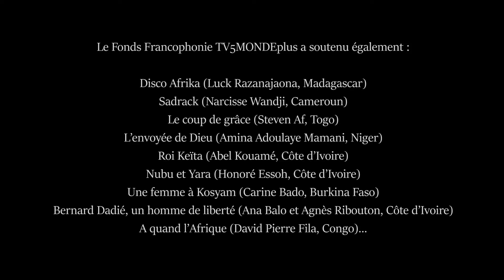Fonds francophonie tv5Mondeplus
Voici l'une des vidéos du bouquet de formation LA COPRODUCTION INTERNATIONALE éditée par Lafaaac en partenariat avec l'OIF dans le cadre de l'action Clapa ACP, en  partenariat avec le Fonsic (Côte d'Ivoire), avec l'aide financière de l'Union européenne et l'appui de l'Organisation des Etats ACP (Afrique Caraïbe Pacifique).
Retoruvez cette formation de 4 Parcours (La coproduction / Le Contrat / Le Budget / Le Financement) en téléchargeant gratuitement l'app LAFAAAC sur AppStore et GooglePlay. La formation est payante mais si vou sêtes un professionnel ACP vous pourrez demander un code d'accès gratuit à l'OIF.